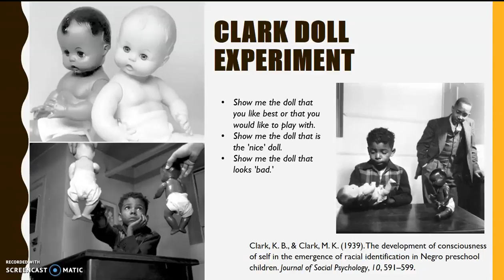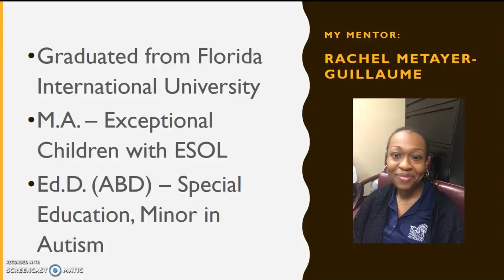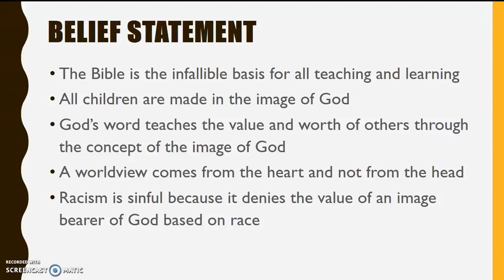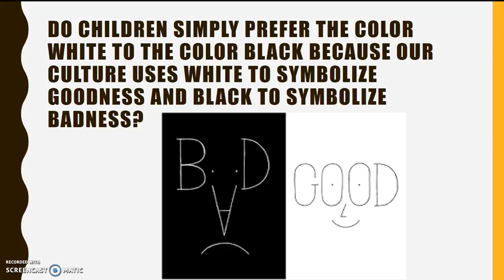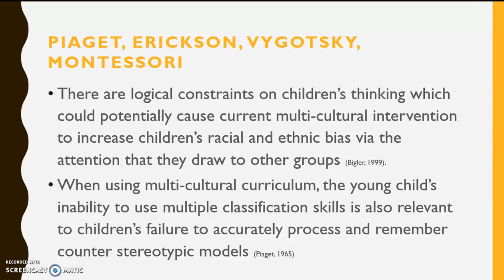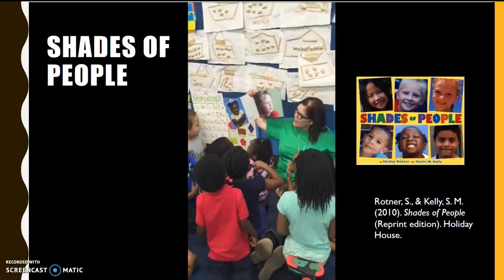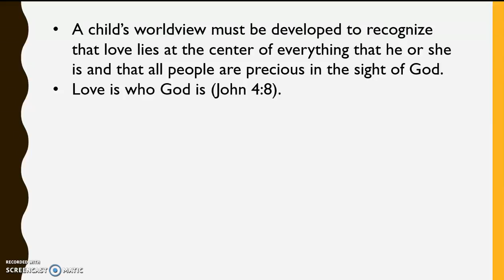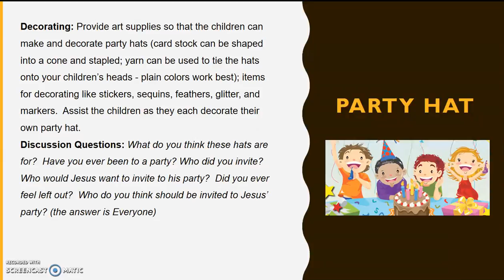We Are Gods Dream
Practicum Project